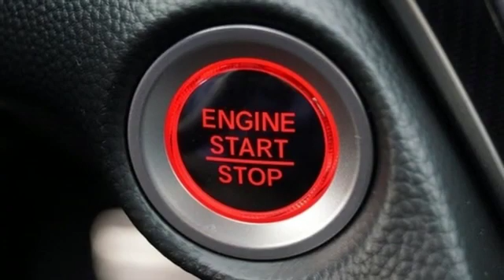New 2020 Honda Accord Teaneck Englewood, NJ #60334 - SOLD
Year: 2020
Make: Honda
Model: Accord
Trim: Sport
Engine: 1.5T I4 DOHC 16V Turbocharged VTEC
Transmission: CVT
Color: White
Interior: Black
Stock #: 60334
VIN: 1HGCV1F38LA033771
Recent Arrival! Platinum White FWD 2020 Honda Accord Sport 1.5T I4 DOHC 16V Turbocharged VTEC Black Cloth **WE ARE A 2018 DEALER RATER CONSUMER SATISFACTION AWARD WINNER *** WE BUY CARS!!! Black Cloth.brbrbrHonda of Tenafly is New Jersey's First Honda dealership established in 1971. Family owned and operated for 48 years, we proudly serve all of New Jersey, New York, Connecticut, Pennsylvania and the entire United States.Call or to schedule your VIP test drive today! All prices plus tax, title, lic, and $599 documentary fee.

Address:
28 County Road